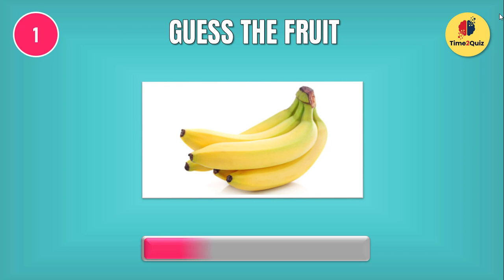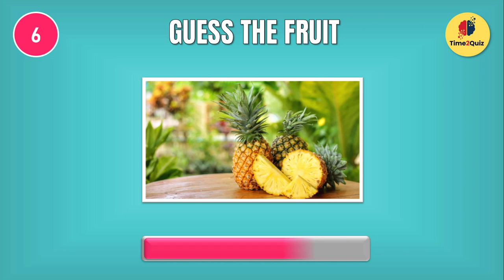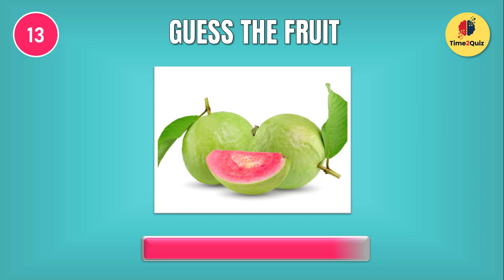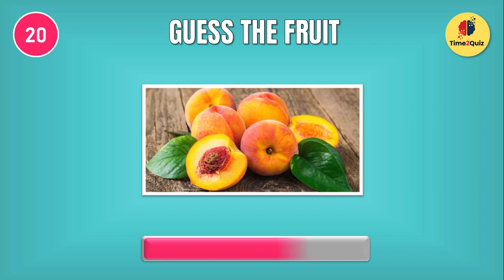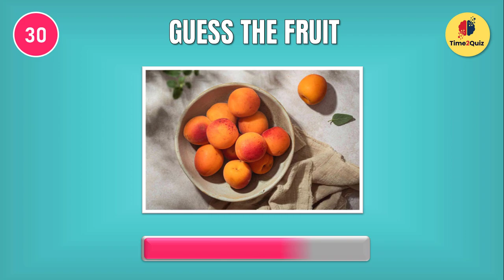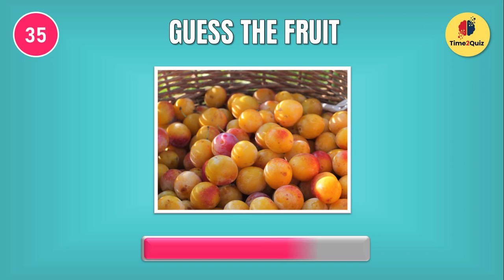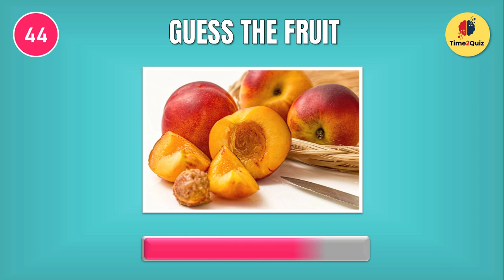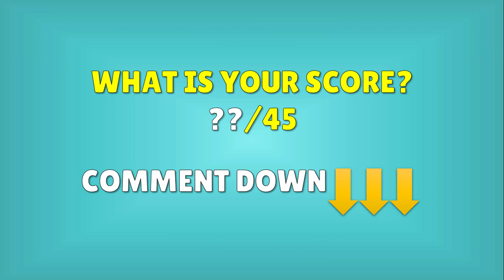🍌Guess The Fruit Quiz (Easy, Medium, Hard) | Food Quiz 2024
Guess The Fruit Name Quiz Challenge (Easy, Medium Hard) | Food Quiz

Welcome to the Guess the Fruit Name Challenge Quiz on Time2Quiz! 🍎🍌🍇

Think you're a fruit expert? Let's find out in this exhilarating food quiz! With a total of 45 questions and just 6 seconds to answer each, get ready to prove your fruit knowledge across three exciting levels: Easy, Medium, and Hard.

🍏 Easy Level (15 questions): Kick off with the basics! Can you quickly recognize these common fruits based on the fruit picture?

🍊 Medium Level (15 questions): Things are heating up! These questions will test your memory and recognition skills for fruits that aren't so obvious.

🍓 Hard Level (15 questions): Are you up for the ultimate challenge? Identify the trickiest of fruits and show off your expertise!

Get your fruit-loving friends together and see who's the quickest at identifying these delicious treats! Will you emerge as the ultimate fruit-naming champion?

Let's get fruity with knowledge and have a blast while doing it! 🍉🍍🍒